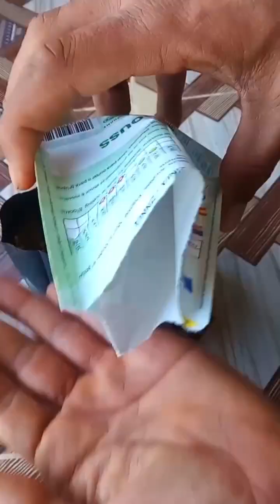كيفية زراعة نباتات الزينة المنزلية 🌹🌺 شاهد العملية من البذور حتى الزهر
@أبرز المعجبين